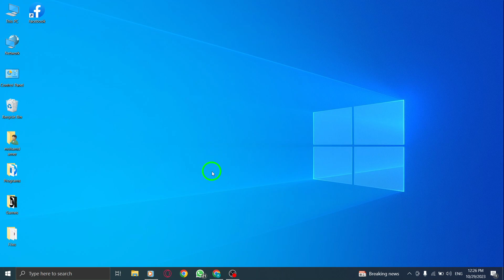How to Add Bio to Profile in Facebook on PC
Learn how to add a bio to your profile in Facebook on PC with this step-by-step tutorial. Enhance your Facebook profile by providing a brief description of yourself or sharing interesting details , and the steps is:

1- Open Facebook
2- Go to your profile
3- Click on Edit Profile
4- Click on Edit next to Profile picture
5- Click on Add next to Bio
6- Type in desired bio then click on Save